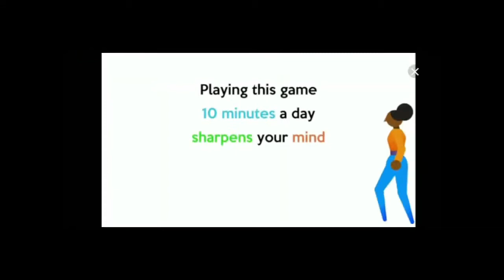Scary Teacher Live Play with Inaya Like Comments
Pencil Art Easy Drawing 3D For Everyone